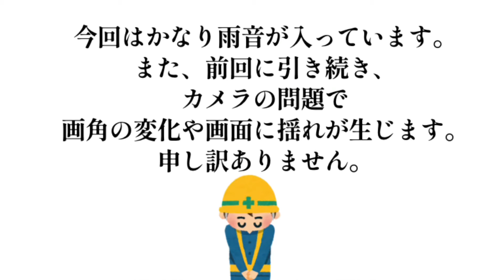【Vlog】妹とプチ旅行行ってきた後編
妹オススメラッパー